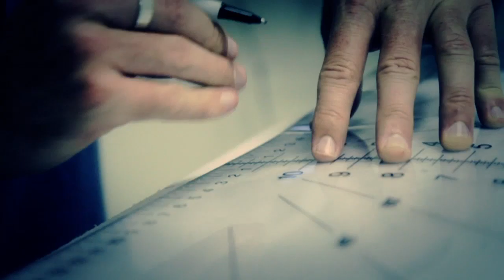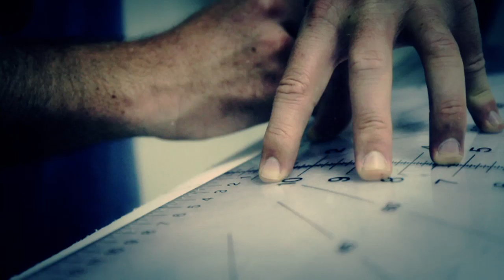Behind the scenes of shaping new technology in bodyboarding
Today we catch up with bodyboard shaper Jarrod Gibson as he gives us an inside look to his studio in Taiwan. Jarrod has been at the forefront of shaping and has now further cemented his place there with the introduction of his new 'Skintec' technology. We'd try and explain the intricacies for you, but with Robert Sherwood & Jarrod Gibson on the case we'll just let the professionals take the reigns on this one...